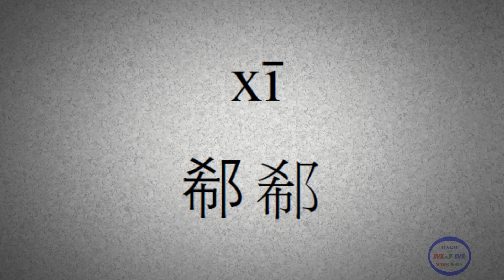Learn Chinese: The Hundred Family Surnames | 百家姓 -- 059 -- Quan Xi Ban Yang | 全郗班仰